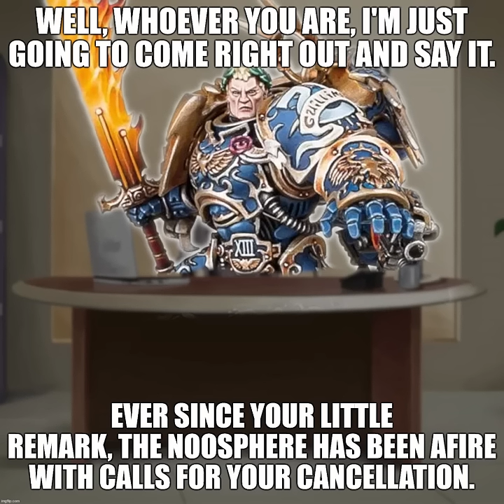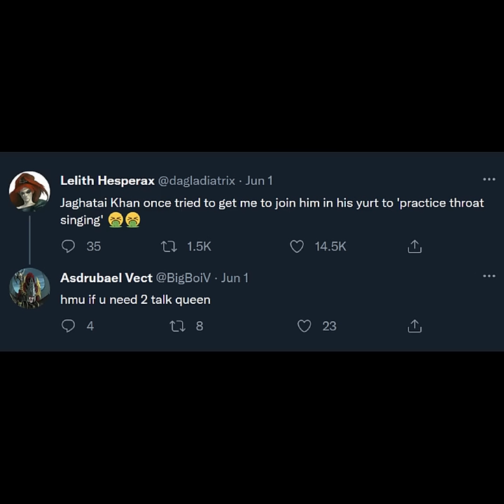Homophobic Jaghatai | Warhammer 40k meme dub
The Khan gets cancelled in this thrilling tale of brotherly bickering. Featuring Sanguinius, Guilliman, and that fruity little wiener Fulgrim himself.